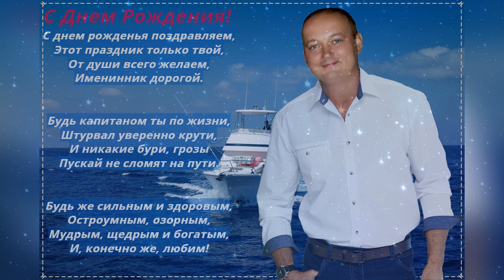Крестнику Александру в День рождения!